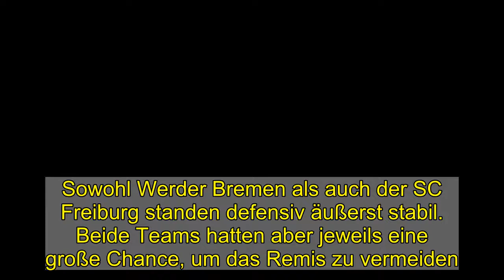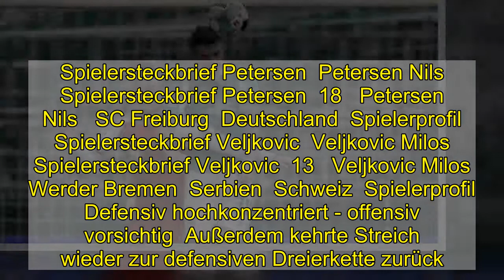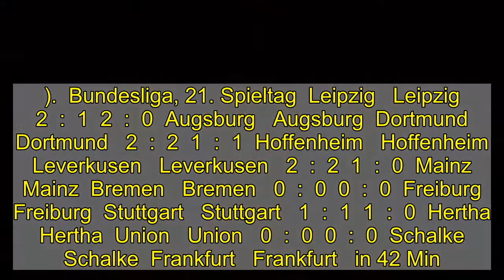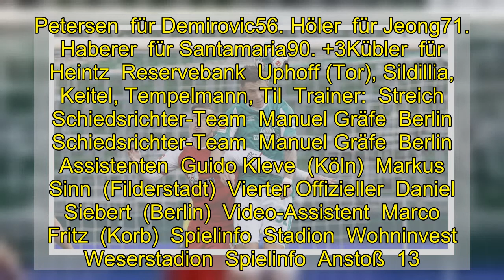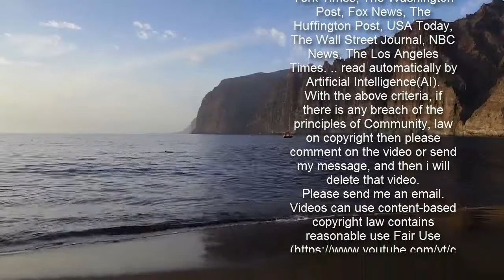Veljkovic zu unplatziert - Petersen zu überrascht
Sowohl Werder Bremen als auch der SC Freiburg standen defensiv äußerst stabil. Beide Teams hatten aber jeweils eine große Chance, um das Remis zu vermeiden.  Wenige Chancen gab es beim Duell zwischen Werder Bremen und SC Freiburg: Marco Friedl stand defensiv gut gegen Ermedin Demirovic.  imago images  Vergangenen Spieltag war das Bremer Auswärtsspiel dem Schnee in Bielefeld zum Opfer gefallen - diese Pause nutzte Füllkrug. Der Stürmer schaffte es in den Kader, aber zunächst noch nicht in die Startelf. In diese beorderte Werder-Coach Florian Kohfeldt im Vergleich zum 2:0-Erfolg im DFB-Pokal-Achtelfinale gegen Greuther Fürth Toprak anstelle von Moisander (Bank).  Freiburgs Trainer Christian Streich, dessen Vertrag am Donnerstag verlängert wurde, tauschte nach dem 2:1-Heimsieg gegen Borussia Dortmund zweimal Personal: Heintz und Gulde begannen für Höler (Bank) und Schlotterbeck (muskuläre Probleme).   Spielersteckbrief Petersen  Petersen Nils  Spielersteckbrief Petersen  18   Petersen Nils   SC Freiburg  Deutschland  Spielerprofil  Spielersteckbrief Veljkovic  Veljkovic Milos  Spielersteckbrief Veljkovic  13   Veljkovic Milos   Werder Bremen  Serbien  Schweiz  Spielerprofil   Defensiv hochkonzentriert - offensiv vorsichtig  Außerdem kehrte Streich wieder zur defensiven Dreierkette zurück. Aus dieser versuchte der Sport-Club ruhig aufzubauen und sich dann hinter die letzte Linie der Bremer zu spielen, es gelang allerdings nur allzu selten. Weil auch die Bremer Dreierkette stabil stand, tat sich lange Zeit wenig vor den Strafräumen. Die Freiburger waren zwar optisch überlegen, scheuten jedoch das letzte Risiko.  Nach einer guten halben Stunde tauten die Bremer bei eisigen Temperaturen dann langsam auf, vor allem der agile Augustinsson ließ ein paar Flanken in den Strafraum segeln, allerdings ohne Erfolg. Dieser blieb auch Veljkovic verwehrt, als er nach Möhwalds Hereingabe aus wenigen Metern nur Keeper Müller anköpfte (36.). Dennoch war Werder jetzt deutlich besser in der Partie, der Ball lief besser und man kam zu Chancen: Rashica scheiterte aus spitzem Winkel an Müller (39.) und rutschte danach nach schönem Spielzug über die linke Seite leicht weg (45.). Freiburg hingegen schaffte es nur einmal, sich bis zur Grundlinie durchzuarbeiten, Höfler schoss allerdings deutlich über das Tor (42.).  Bundesliga, 21. Spieltag  Leipzig   Leipzig   2  :  1  2  :  0  Augsburg   Augsburg  Dortmund   Dortmund   2  :  2  1  :  1  Hoffenheim   Hoffenheim  Leverkusen   Leverkusen   2  :  2  1  :  0  Mainz   Mainz  Bremen   Bremen   0  :  0  0  :  0  Freiburg   Freiburg  Stuttgart   Stuttgart   1  :  1  1  :  0  Hertha   Hertha  Union   Union   0  :  0  0  :  0  Schalke   Schalke  Frankfurt   Frankfurt   in 42 Min.  Köln   Köln  Wolfsburg   Wolfsburg   18:00  heute  Gladbach   Gladbach  Bayern   Bayern   Mo.  20:30  Bielefeld   Bielefeld  Die aktuelle Tabelle  Bremen offensiv glücklos - Freiburg auch  Der zweite Durchgang begann, wie der erste geendet hatte, Bremen war